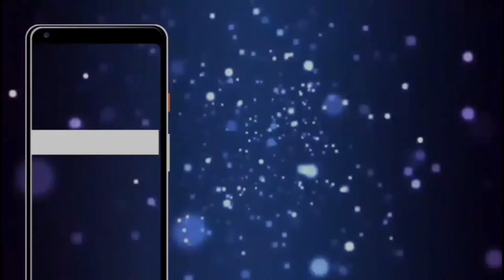SHAPE OF YOU ; ENGLISH SONG SING BY KANNADA SINGER SAANVVII SHETTY - IIK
Follow oil in Instagram -